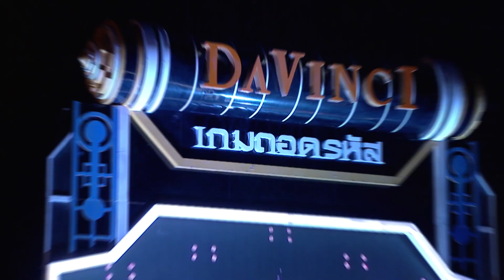Davinci เกมถอดรหัส | SEASON 2 EP. 158 | 18 ก.ย. 61 | HD